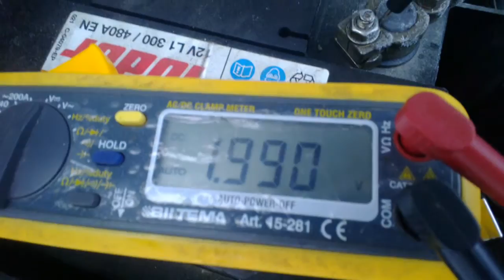Lyijyakku tulisi säilyttää täytenä